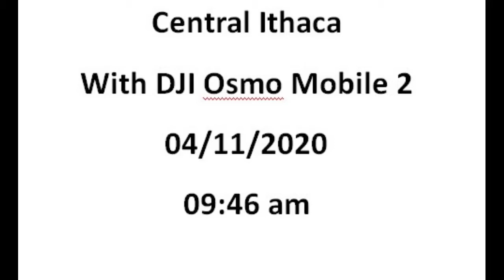Central Ithaca Island with DJI Osmo Mobile 2 Κέντρο Ιθάκης 04-11-2020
For more information για περισσότερες πληροφορίες